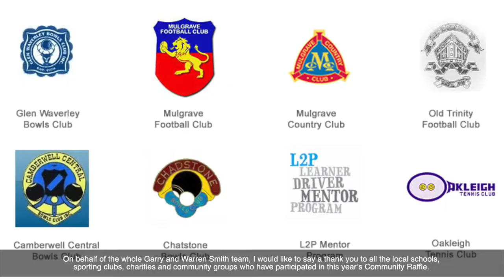Garry & Warren Smith | Raffle Presentation